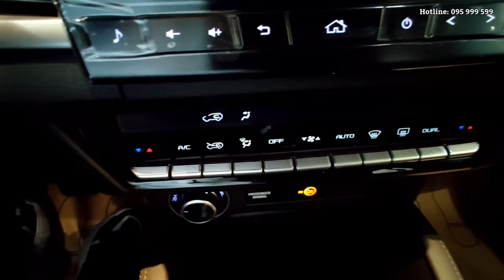2022 Mazda BT-50 KENSHO Gray Color - 5 Seats Pick Up | Exterior and Interior Walkaround